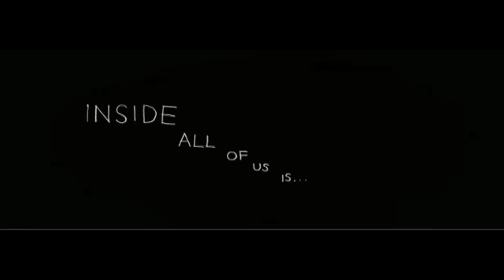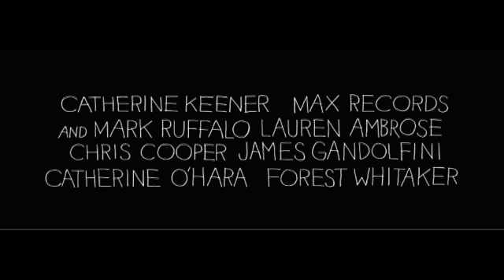Scary 'Where the Wild Things Are' HD Trailer Recut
''Inside all of us is fear...''